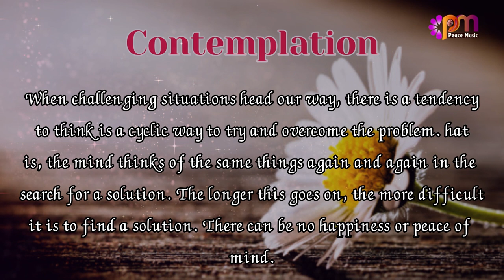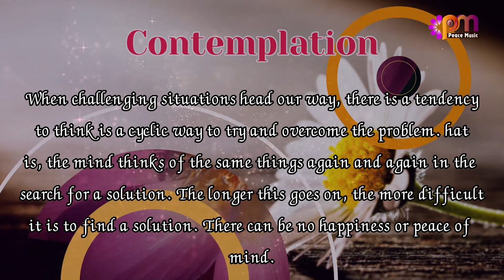DAY 104 HAPPINESS